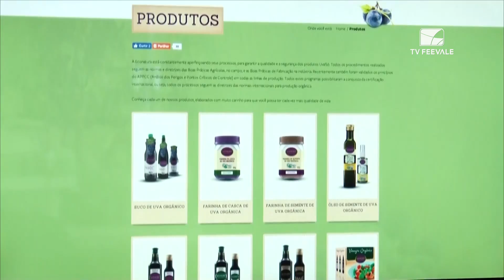Boletim Informativo 11.07.2017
No Boletim Informativo de hoje você vai ver informações sobre a falta de água em Novo Hamburgo, as inscrições no Centro de Idiomas da Universidade Feevale e uma matéria especial sobre alimentos orgânicos.